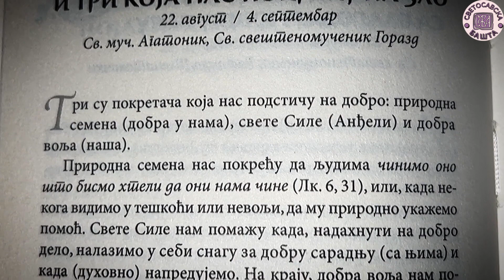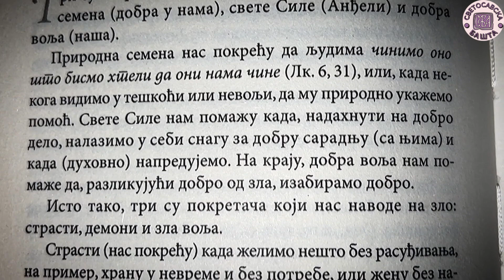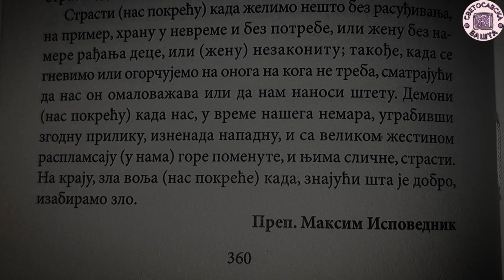Ове три ствари нас воде добру или злу - Добротољубље за сваки дан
0:00 - Шпица
0:24 - Поука

Svetosavska basta